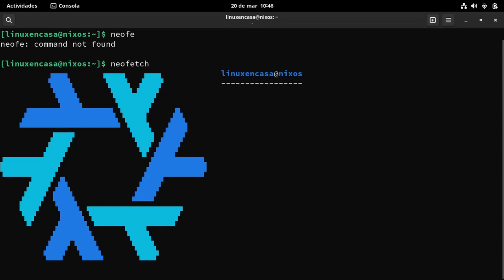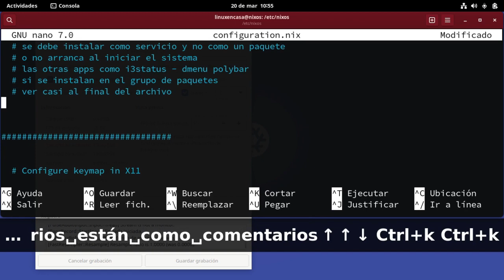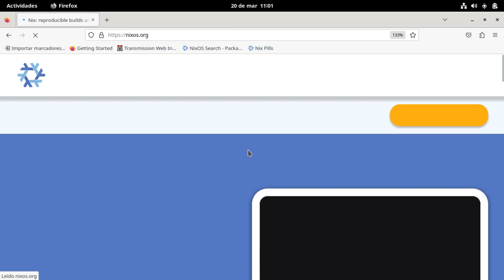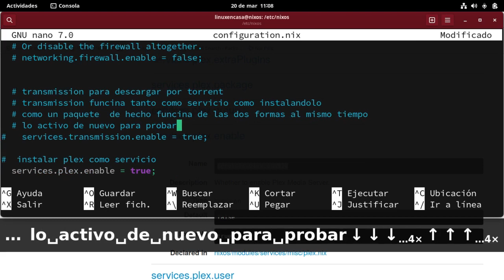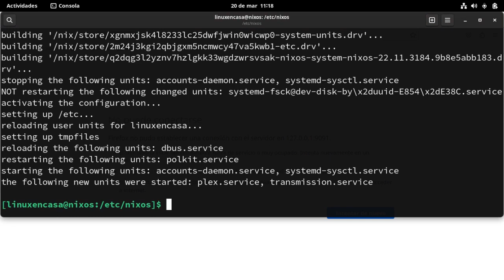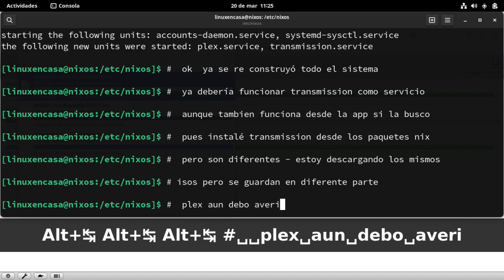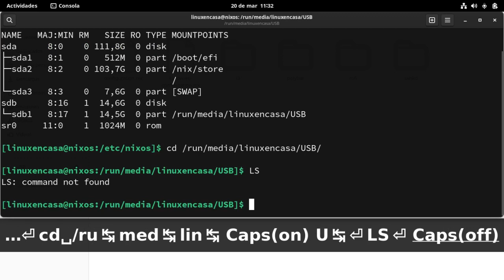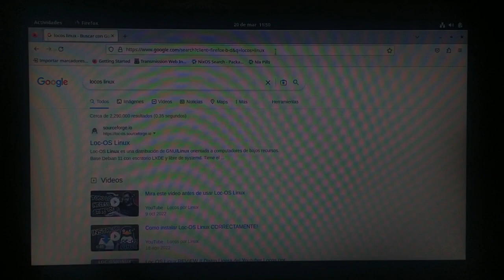NixOS Linux - Bitácora de Aprendizaje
ADVERTENCIA:  Este tipo de videos no tiene mucha acogida en el canal, en promedio unas 60 o 70 visitas en la primera semana, además suelo perder unos 4 o 5 suscriptores; pero...  no dejo mi lado nerd.
Disculpen el audio del video - casi todo se grabó usando el micrófono interno del portatil y se escucha el ruido de los ventiladores.  Le quité un poco de ruido con Audacity pero no mejoró mucho.

CONTENIDO / CONTEXTO
En el PC Compaq CQ45 instalé NixOS Linux. Inicialmente con el Escritorio XFCE, luego configuré i3wm.  Los videos se pueden ver en:

Durante una semana reconstruí el sistema varias veces instalando aplicaciones y probando varios Escritorios.  No he borrado ninguna generación.

En este video muestro el archivo configuration.nix y explico un poco lo que he entendido hasta el momento.  Debo haberme equivocado en algunas partes del video por desconocimiento o "ignorancia supina".

En un posible próximo video la idea es borrar el Sistema NixOS, guardando solo algunos archivos de configuración, luego instalar Loc-OS Linux y posteriormente intentar restablecer NixOS y ver si puedo reconstruir el Sistema con los archivos ( principalmente el archivo configuration.nix que va en la carpeta /etc/nixos )

Nota: Dejo el archivo configuration.nix en pastebin.  Después nunca lo encuentro o lo borro de la usb :-)

Los archivos de configuración de i3wm casi no los he modificado y son los mismos que siempre utilizo.  Varios módulos de Polybar no funcionan, el script de apagado que hago con rofi tampoco funciona,  tal vez por la primera linea del bash.  Seguiré buscando.
Creo que necesita esta línea,
#!/usr/bin/env bash
Pero no la he probado.